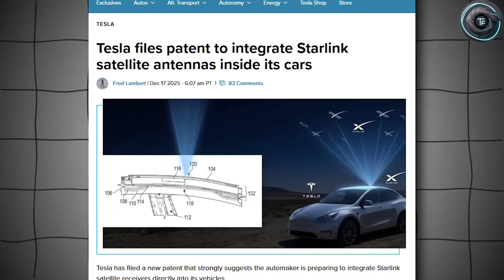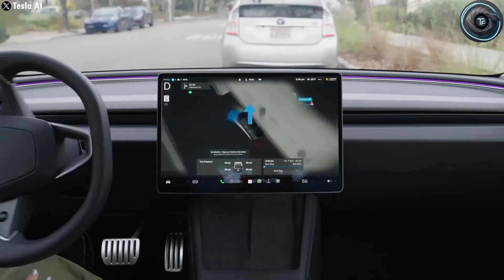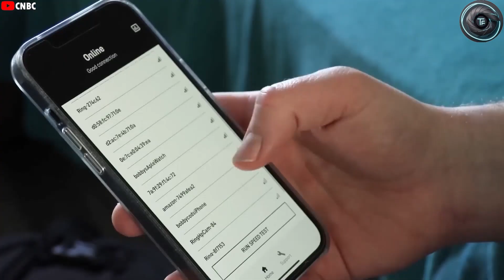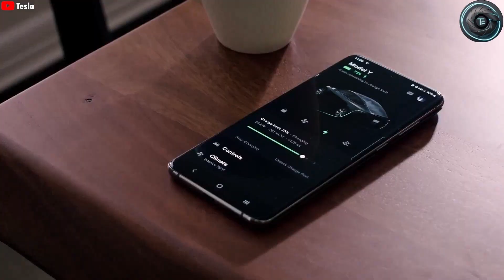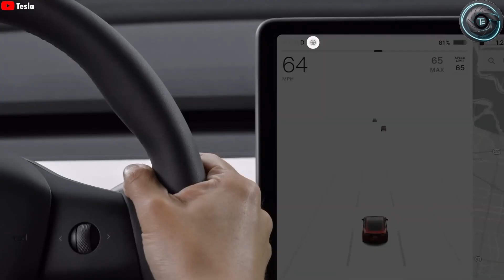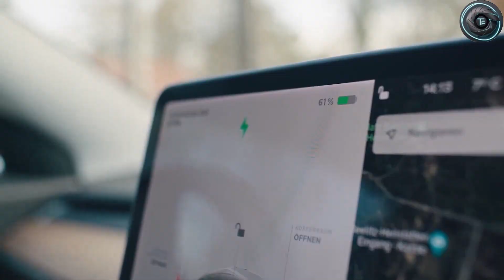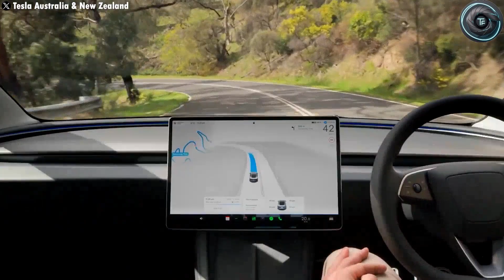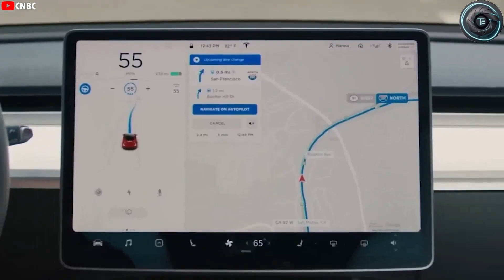Elon Musk's STARLINK Integration in Tesla Cars Will Change Everything in 2026!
Elon Musk’s Starlink Plan for Tesla Could Be the Biggest Upgrade Yet
Starlink Inside Tesla Is Closer Than You Think and It Changes Everything

Picture this. You take a wrong turn, end up miles from the nearest town, your Tesla is still running fine, the battery is not the problem, but your phone has zero signal and nobody can see where you are. It sounds like a movie scene, yet versions of this happen in real life every year. And that is why in car connectivity is no longer just a convenience for music and maps. It is becoming a real safety layer.

In this Torque Element breakdown, we dig into why Tesla appears to be moving toward Starlink integration, what a recent patent direction could signal, and why satellite connectivity would change far more than internet speed. For Tesla owners, connectivity is the backbone of the experience, from navigation and streaming to over the air updates, remote commands, and features that depend on the cloud. When cellular coverage drops, the smartest car in the world can suddenly feel limited, especially in rural highways, mountains, and remote regions where traditional networks were never built to reach.

We also explore what Starlink could realistically unlock for daily driving and long trips, including more consistent coverage in dead zones, improved reliability for data services, and the bigger question most people overlook, whether satellite connectivity becomes a future expectation for safety, not just comfort. Tesla has been hinted to explore this for years, but if it becomes integrated at the manufacturer level, it could shift the entire auto industry toward a new standard.

Would you pay for satellite connectivity in your car, or should it be a built in safety feature by default?